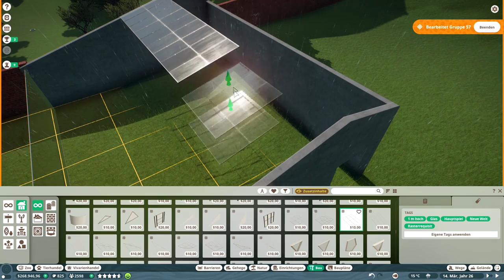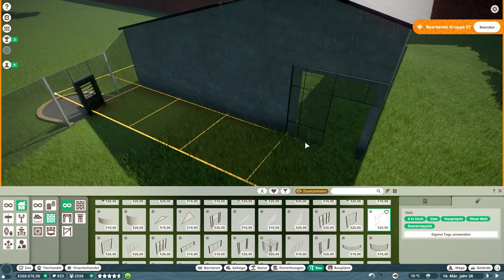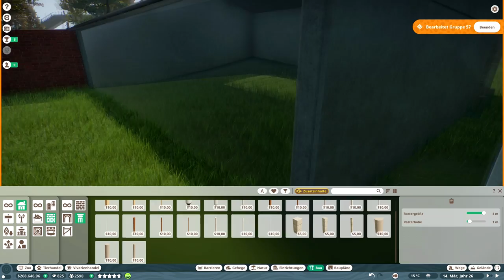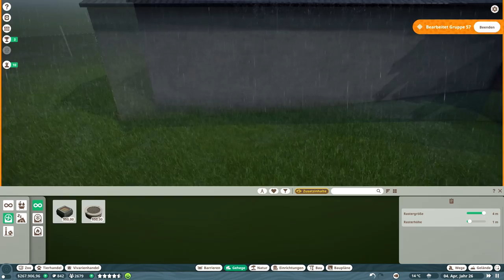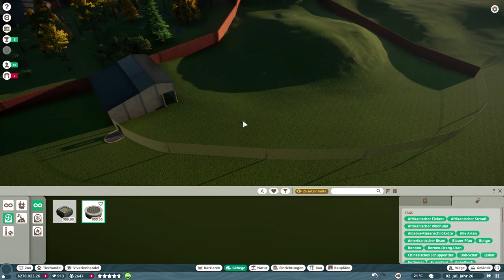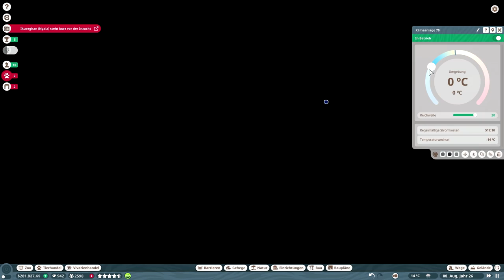Krokodil freilassen // #044 // Planet Zoo